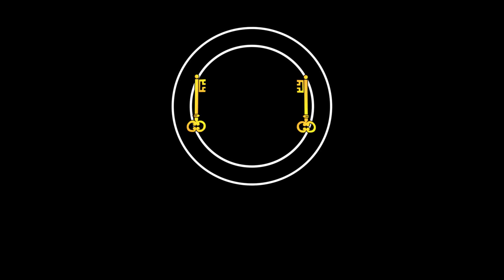Sidesword Sparring - Mário vs Rui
Some sidesword sparring for you. Rui (on the right) is using Capo Ferro's system applied to the Sidesword (as opposed to using the sidesword as a rapier due to it's short length).

We hope you enjoyed it and subscibe for more